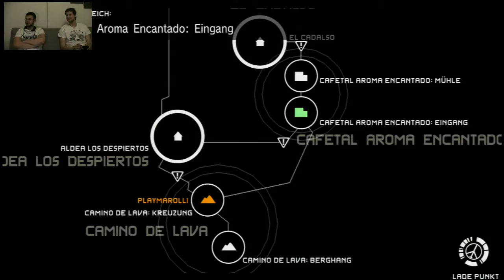Let's Play Metal Gear Solid: Peace Walker [Part 22 Teil 1] (Play@Home)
Was verbindet ihr mit Österreich? Die Alpen, Skifahren, Wiener Würstchen? Schön und gut. Ab heute gibts noch einen drauf: KEINE-GUTEN-KOOP-SPIELER!
Und damit sprechen wir genau den Herren/die Dame an, der/die uns in diesem Video versucht hat, zu helfen. Das er uns aber mehr ein Klotz am Bein war, hat er wahrscheinlich selbst nicht gemerkt...
Naja, ihr könnt ja selbst schreiben, was ihr von dieser Person haltet...

Viel Spaß!